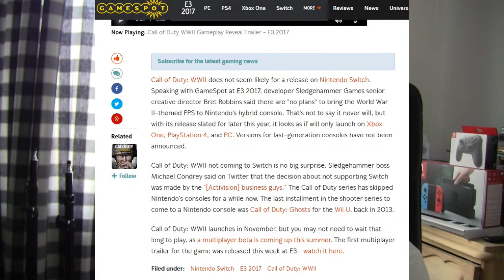Pratstund om E3 2017 del 5